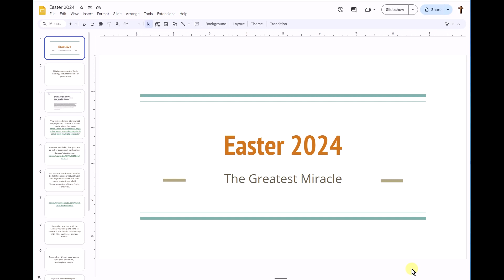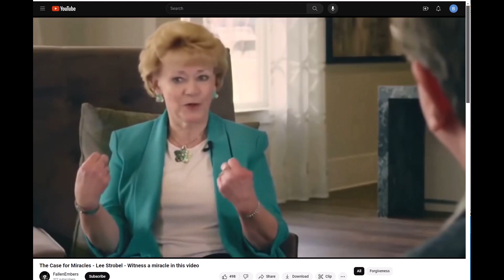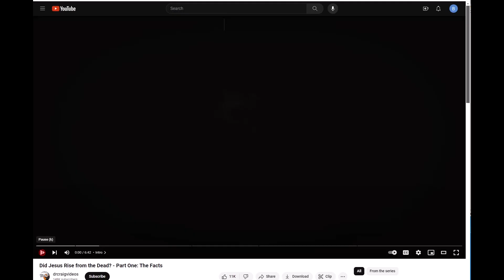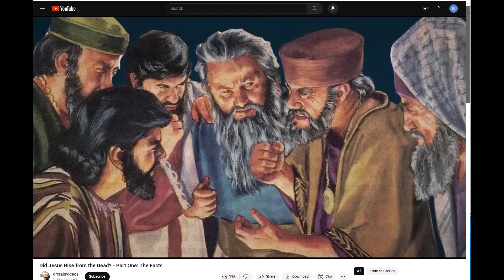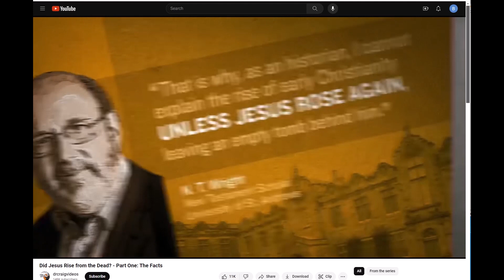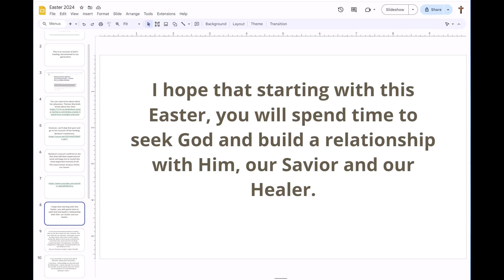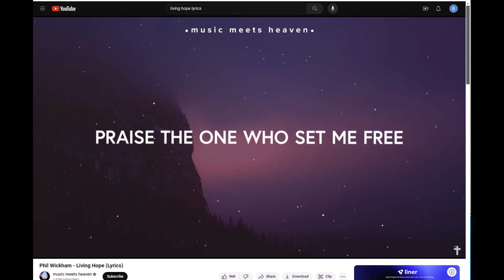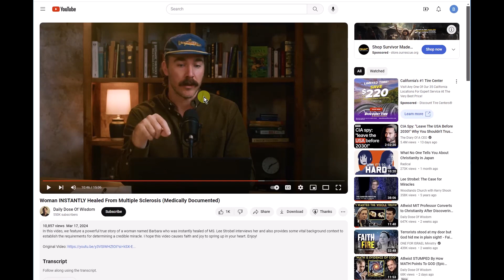Easter 2024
Please watch live from CCFR church on Sundays at 9 AM and 11 AM

This is an account of God's healing, documented in our generation:

"Barbara had a very severe case of multiple sclerosis. It was predicted that she would die soon. She was blind, bedridden with severely impaired breathing due to a paralyzed diaphragm and a collapsed lung. Bladder and stomach control were lost."

You can read more about what her physician, Thomas Marshall, wrote about her

Her account confirms to me that God still does supernaturral work and begs me to revisit the most important miracle of all: The resurrection of Jesus Christ, our Savior.

I hope that starting with this Easter, you will spend time to seek God and build a relationship with Him, our Savior and our Healer.

For we have all sinned and there is nothing that we can do to erase our sins. However, God has a plan for our salvation. God’s plan centers on Jesus Christ, who came to Earth, lived a sinless life, died on the cross as a sacrifice for humanity's sins, and rose from the dead, conquering death. Through Jesus, God offers forgiveness, redemption, and eternal life to all who believe in Him.

We can choose to accept or reject this gift.

If you would like to accept God’s gift of salvation, please pray this prayer:
"Lord Jesus, I acknowledge my sins and need for forgiveness. I repent and ask You to come into my life, to be my Savior and Lord. Thank You for dying for me and offering me salvation. Amen."

Remember, it's NOT good people who goes to heaven, but FORGIVEN people.

If you can understand English, I recommend sound Biblical teachings from Pastor Aaron of Calvary Chapel Foothill Ranch KWVE 107.9 is also a great resource.

If you can only understand Vietnamese, I hope you will find a pastor who teaches through the Bible and relies on the Word of God, not the wisdom of man.

I know God loves you and you will find Him if you diligently seek Him with all of your heart, and He will lead you to a church that can build you up in the faith. Beware to not fall into cults, or pastors who are “wolves in sheep clothing”. You should always cross check the pastor's sermons with the Word of God (in the Bible). Also, is a great starting resource for your questions!

Thank you to Daily Dose of Wisdom for raising my awareness about Barbara's condition and healing